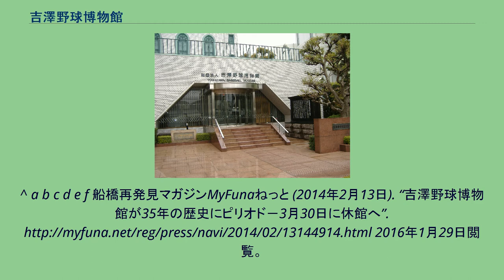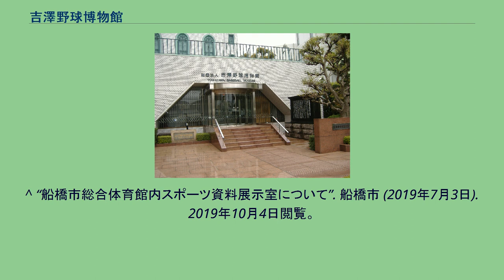吉澤野球博物館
一般財団法人_(スポーツ関係)
吉澤野球博物館（よしざわやきゅうはくぶつかん）は、千葉県船橋市にある野球専門の博物館。
「一般財団法人吉澤野球博物館」が運営していた。
2014年3月31日をもって休館。
吉澤善吉（2016年死去）が個人コレクションを元に、私財を投じて1979年（昭和54年）に「吉澤野球資料保存館」として開設。
当初資料保存のみを目的としていたが、2001年（平成13年）に博物館法により登録博物館となり、2003年（平成15年）には2階を増築して美術展示室を併設した。
特に東京六大学野球を始めとする戦前のアマチュア野球史料の充実は特筆するものがある。
開館当初「財団法人吉澤野球史料保存館」が運営してきたが、長らく個人運営の博物館であり、またアマチュア野球に対する関心の低迷もあって、一時期運営が危ぶまれた事もあった。
登録博物館となった2001年（平成13年）に「財団法人吉澤野球博物館」と改称、その後、一般財団法人化に伴い「一般財団法人吉澤野球博物館」に再改称した。
吉澤理事長が100歳を超える高齢で、2011年（平成23年）体調を崩したのを機に一般財団法人側は船橋市に収蔵品等を寄附する方針を固め、2014年（平成26年）3月30日をもって博物館は休館。
2015年（平成27年）11月20日に一般財団法人側から海保睦子・代表理事、船橋市側から松戸徹市長らが出席して、記念セレモニーが同市で開催された。
戦前の東京六大学野球の貴重な史料など約4300点、同所の土地（約630平方メートル）および建物の計14億円相当が船橋市に寄付された。
博物館および所蔵品の今後については、船橋市側で検討するとしていたが、その結果、2017年（平成29年）になって同市習志野台にある船橋市総合体育館（船橋アリーナ）第2棟内に「吉澤野球博物館資料展示室」の名称で常設展示スペースを設置することになり、寄贈された所蔵品群の一部が展示されている。
^ a b c d e f 船橋再発見マガジンMyFunaねっと (2014年2月13日). “吉澤野球博物館が35年の歴史にピリオド－3月30日に休館へ”. 2016年1月29日閲覧。
^ a b c d e 船橋市 (2015年12月15日). “テキスト版広報ふなばし”. 2016年1月29日閲覧。
^ “野球史の原点「継投」　戦前の道具など展示、千葉・船橋”. 日本経済新聞 (2017年8月30日). 2021年3月21日閲覧。
^ INC, SANKEI DIGITAL. “「吉澤野球博物館」の貴重な史料、１４億円相当を船橋市に寄付” (日本語). 産経ニュース. 2020年4月3日閲覧。
^ “船橋市総合体育館内スポーツ資料展示室について”. 船橋市 (2019年7月3日). 2019年10月4日閲覧。